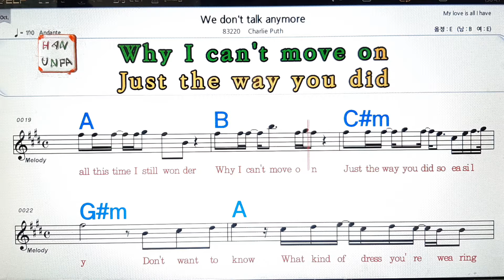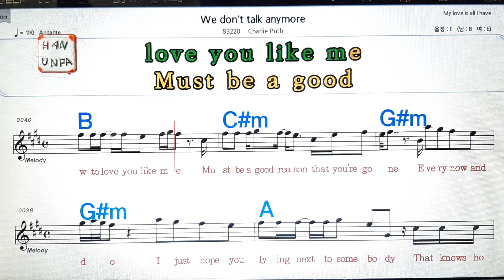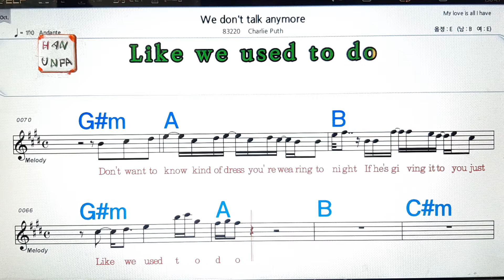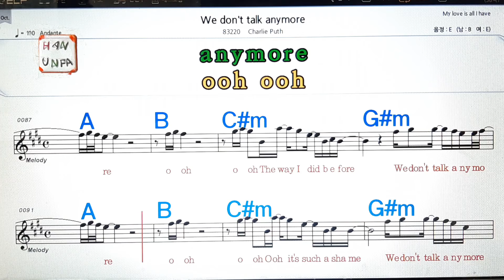We don`t talk anymore/Charlie puth💋노래방, 가라오케, 코드 큰 악보,반주,가사💖Karaoke, Sheet Music, Chord, MR